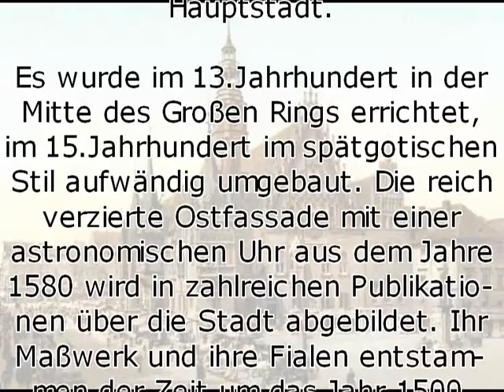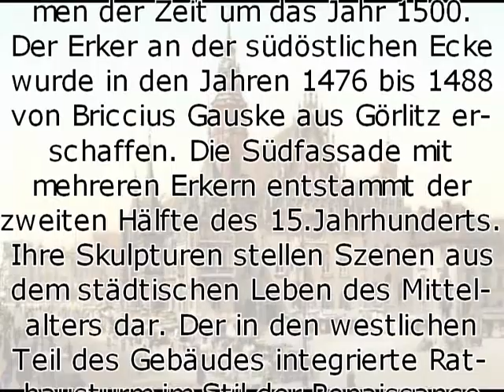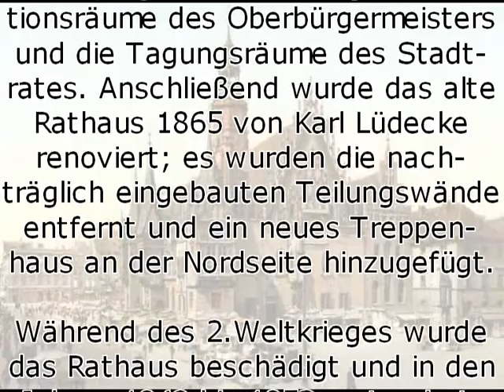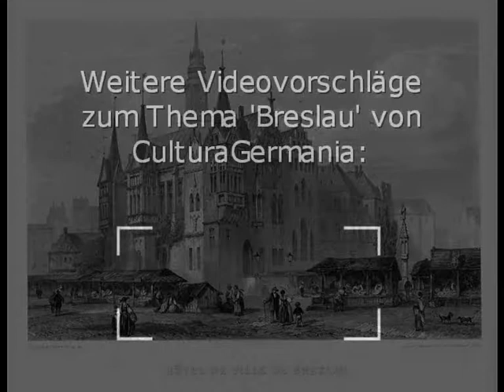Rathaus Breslau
Name: Rathaus Breslau
Jahr: 13.Jahrhundert; im 15.Jahrhundert umgebaut
Sonstiges: In den Kellerräumen befindet sich das mehr als 700 Jahre alte Bierlokal "Schweidnitzer Keller" (1275).